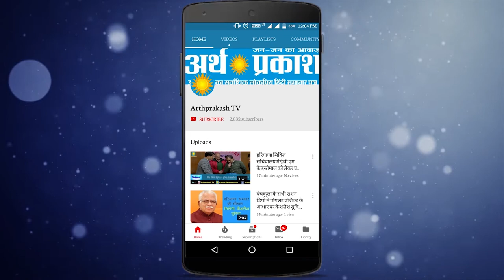खुशखबरी : जमींदार को मिलेगा 15 में किसान कार्ड